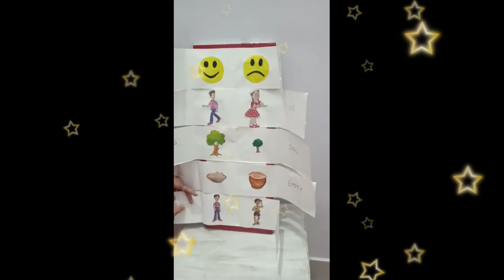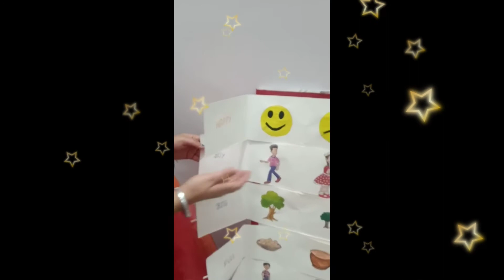Opposite Words for Kids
This video is about the opposite words for kids.